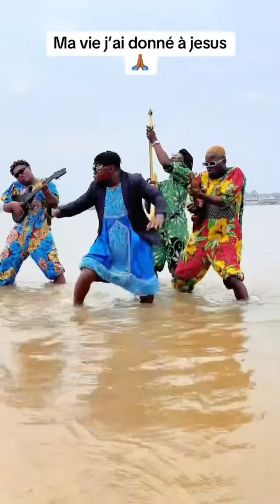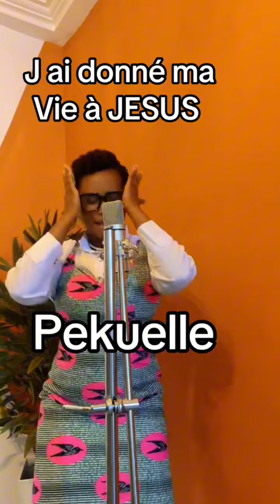Écoute la trend gospel qui fait vibrer Tiktok